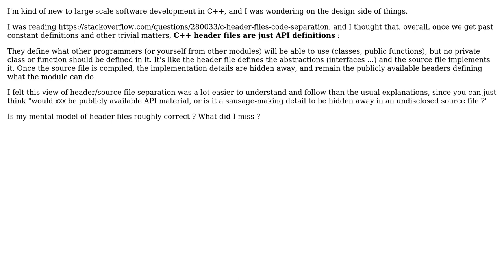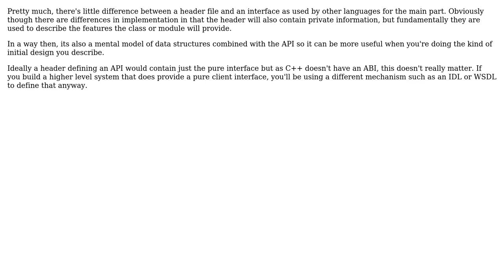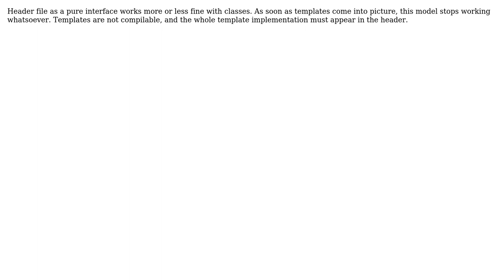Software Engineering: C++ Header files design : just like defining an API? (4 Solutions!!)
Software Engineering: C++ Header files design : just like defining an API?

With thanks & praise to God, and with thanks to the many people who have made this project possible! | Content (except music & images) licensed under CC BY-SA | Music | Images & others | With thanks to user Vorac user user58697 user mattnewport user Jiby user gbjbaanb and the Stack Exchange Network Trademarks are property of their respective owners. You are responsible for your own actions.